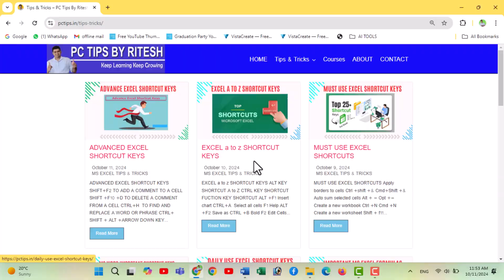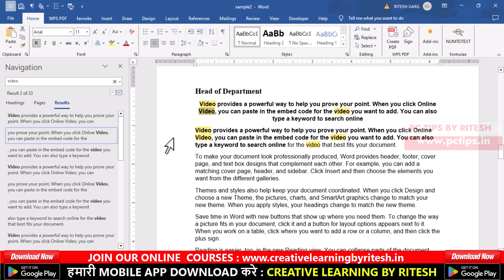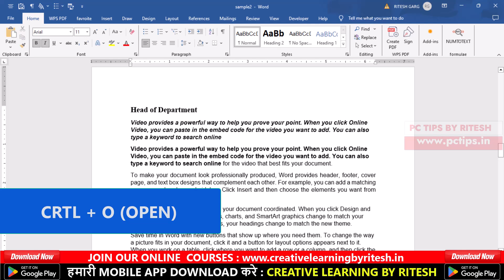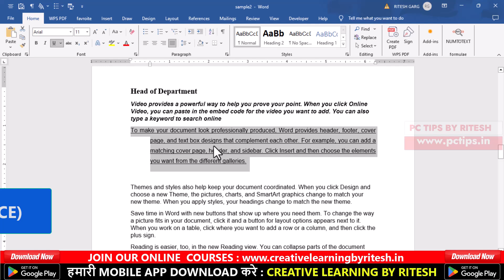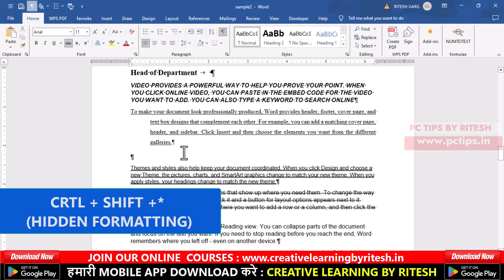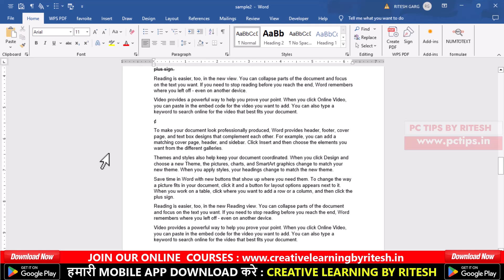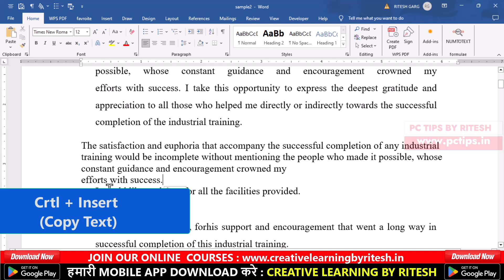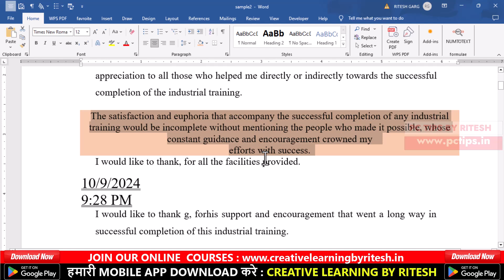MS WORD BASIC TO ADVANCE SHORTCUT KEYS || MS WORD BEGINNER TO ADVANCE SHORTCUT KEYS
Aaj ki video main hum seekhe ms word ke basic to advance shortcut keys, agar aap ek ms word user hai to aap ye video dekhne ke baad aap ban jaye ge ms word pro user, aaj hum seekehge ms word main page formatting shortcuts, page setup shortcuts, home tab shortcut keys, ms word advance features etc .

🔥Our Website (Computer Tips & Tricks in Hindi)🔥